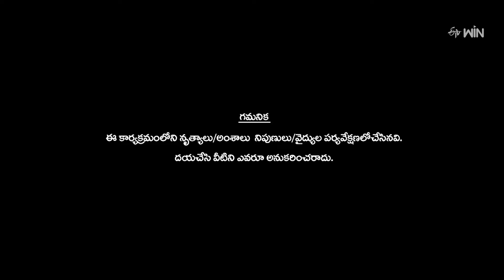Intro | Dhee Celebrity Special-2 | 5th September 2024 | ETV Telugu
Nandu electrifies the stage with his dance performance and welcomes Master Shekar, Ganesh Master, and beautiful actress Hansika onto the stage.